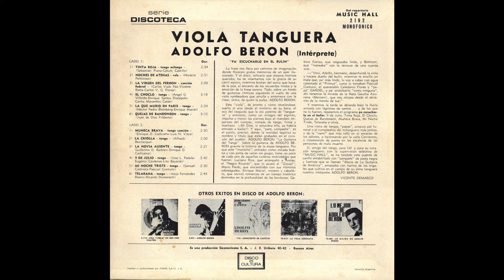Adolfo Berón - Viola tanguera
Digitalización Nº8
Digitalizado y restaurado desde el LP original por Camilo Gatica el 12/12/2020
Tiempo invertido: 2 horas
Sello: Music Hall
Número de catálogo: M.H. 2192
Año: ?

01.Sebastián Piana - Tinta roja [Tango] 00:00
02.Horacio Pettorossi - Noches de Atenas [Vals] 02:35
03.Carlos Vicente Geroni Flores - La virgen del perdón [Vals] 05:22
04.Ángel Villoldo - El choclo [Tango] 07:30
05.Enrique Maciel - La que murió en París [Tango] 10:51
06.Juan de Dios Filiberto - Quejas de bandoneón [Tango] 13:15
07.Luis Visca - Muñeca brava [Tango] 16:25
08.Alfredo Bevilacqua - La criolla [Milonga] 18:37
09.Guillermo Barbieri - La novia ausente [Tango] 20:35
10.José Luis Padula - 9 de Julio [Tango] 23:00
11.Samuel Castriota - Mi noche triste [Tango] 25:33
12.Jesús Fernández Blanco - Telaraña [Tango] 28:02